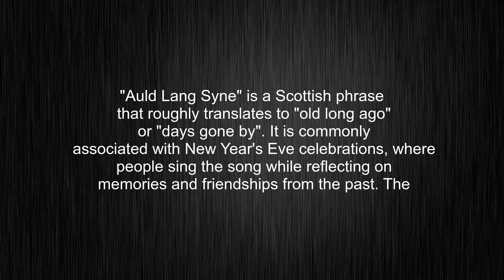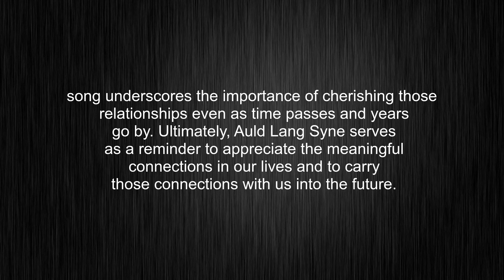What's the meaning of "auld lang syne", How to pronounce auld lang syne?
This video tells you what "auld lang syne" means, how to pronounce it, what is "auld lang syne" definition, provides a pronunciation guide and an accurate definition.